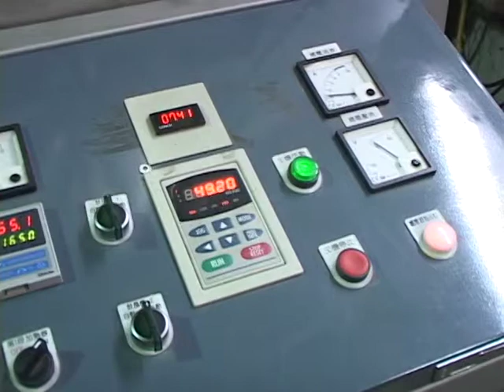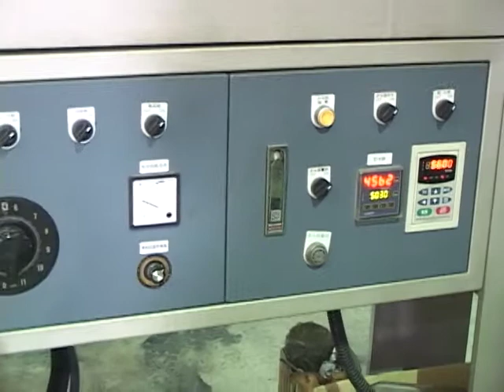VTS 01 1